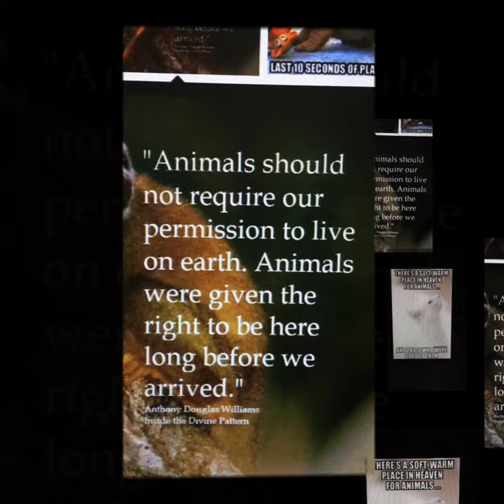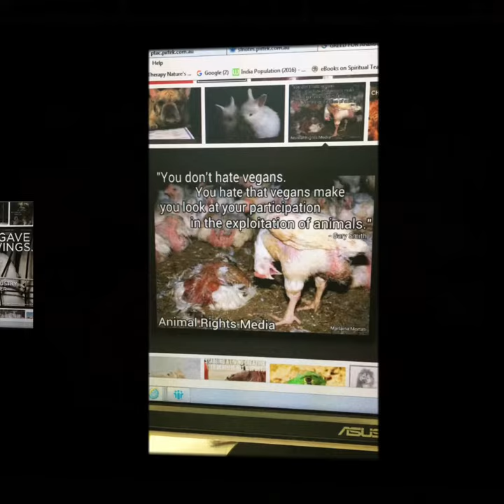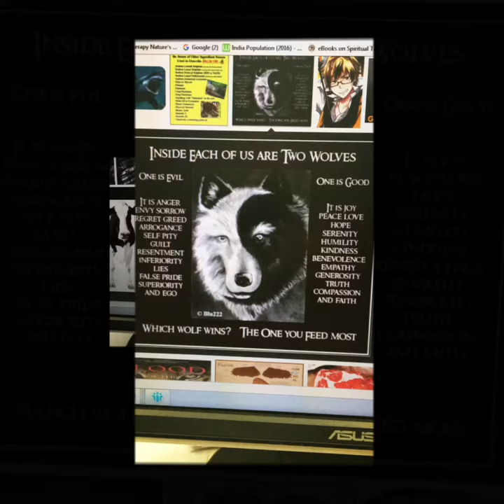Ticket to Heaven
Thou shall not kill - animals in Heaven